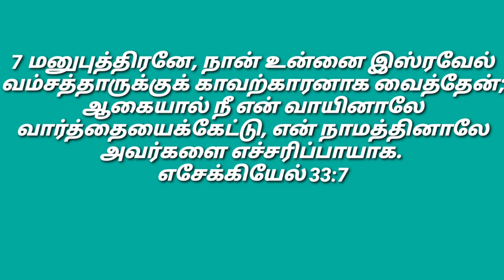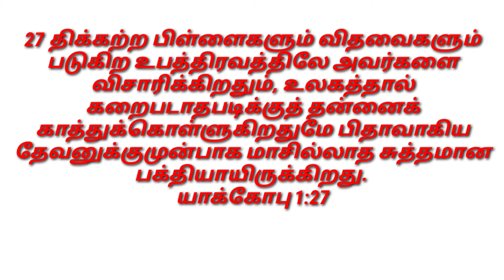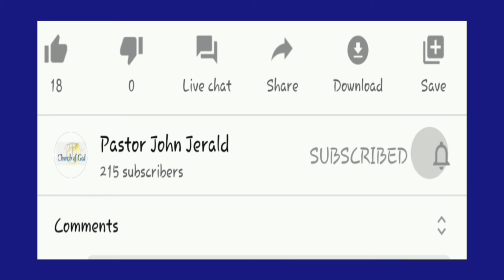சாரமுள்ள உப்பு / இன்றைய மன்னா/ Tastey salt /Daily Manna/ Nov. 22. 2021. /COG